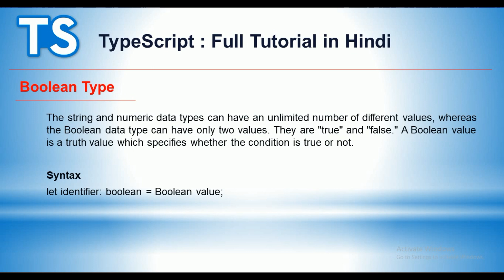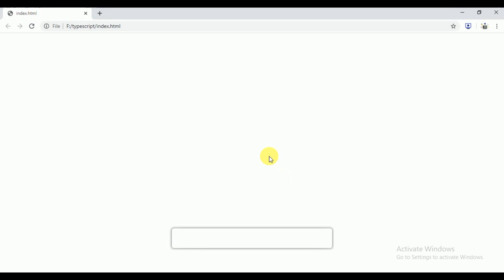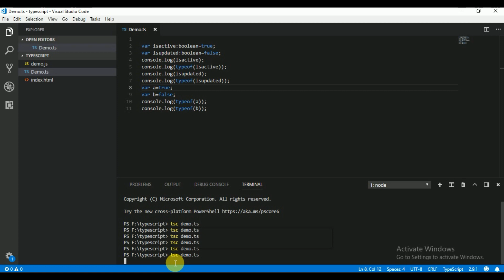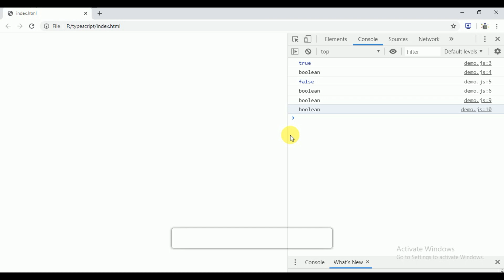Boolean Type in TypeScript : Typescript Tutorials in Hindi